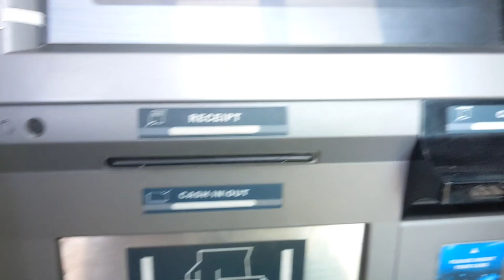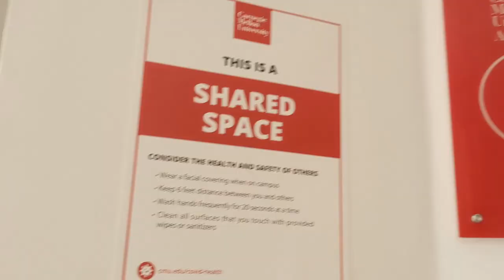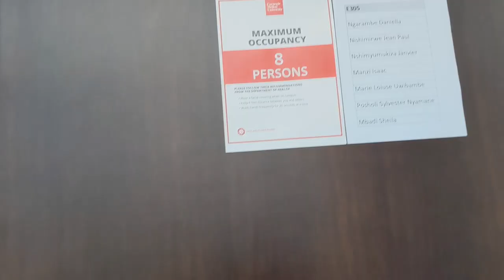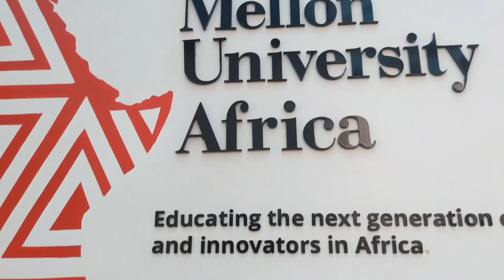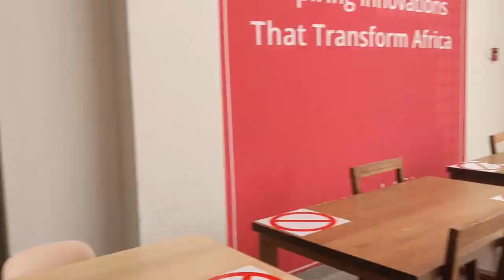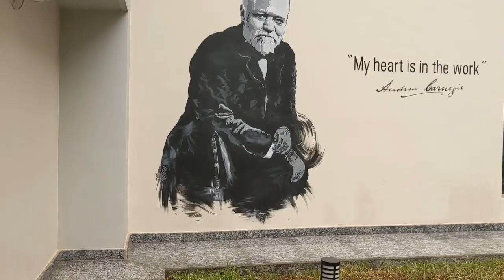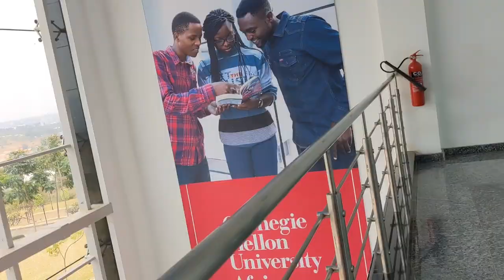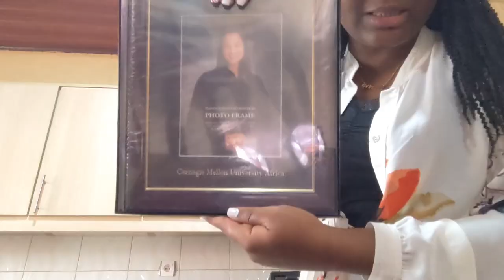CMU Africa Empty Campus Tour (Pandemic Edition) + Life updateeee!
Hey fam... guess who's back! 😍

In this video, I'm breaking my 2 years hiatus on YouTube and I'll be showing an empty tour of CMU-AFRICA. Due to the pandemic, the campus is empty. I hope you get a beautiful feel of our campus, regardless!

I also give a life update of grad school-ing these past two years and picking up my diploma 💃💃💃

MY Testimony: "Not a single one of all the good promises the LORD had given to Ozioma Paul was left unfulfilled; everything he had spoken came true!" - From Joshua 21:45